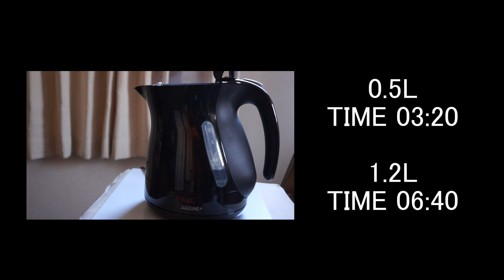T-fal Justine+ Cocoa Black 1.2L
デザインを一新した「ジャスティン」シリーズの電気ケトル。
ティファール ジャスティンプラスでお湯を沸かすには何分掛かる？
2012/03発売モデル
0.5L
1.2L